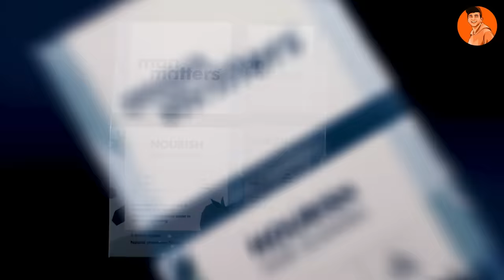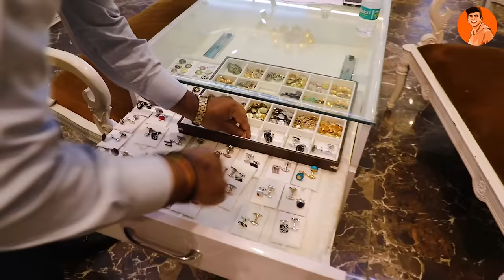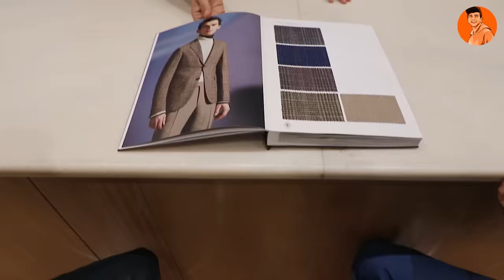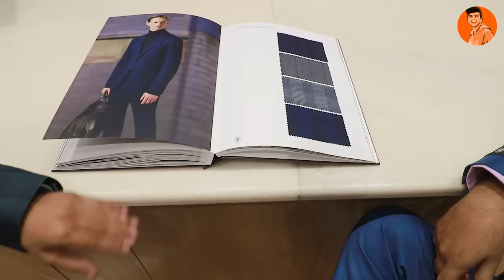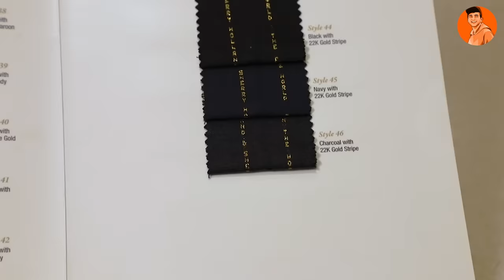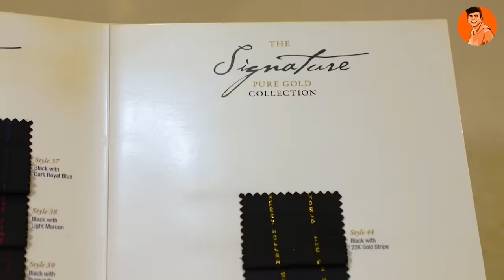TRYING a Rs2,000 vs Rs20,000 vs Rs2,00,000 SUIT😮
𝗕𝘂𝘆 𝗠𝗮𝗻 𝗠𝗮𝘁𝘁𝗲𝗿𝘀 𝗛𝗮𝗶𝗿 𝗚𝗿𝗼𝘄𝘁𝗵 𝗚𝘂𝗺𝗺𝗶𝗲𝘀 (𝗲𝗻𝗿𝗶𝗰𝗵𝗲𝗱 𝘄𝗶𝘁𝗵 𝗕𝗶𝗼𝘁𝗶𝗻, 𝗭𝗶𝗻𝗰 & 𝗠𝘂𝗹𝘁𝗶𝘃𝗶𝘁𝗮𝗺𝗶𝗻𝘀)-

🙌🏼 𝗖𝗵𝗲𝗰𝗸 𝗼𝘂𝘁 𝗠𝗮𝗻 𝗠𝗮𝘁𝘁𝗲𝗿𝘀 𝗽𝗿𝗼𝗱𝘂𝗰𝘁𝘀 𝗳𝗼𝗿 𝗛𝗮𝗶𝗿, 𝗦𝗸𝗶𝗻, 𝗪𝗲𝗶𝗴𝗵𝘁, 𝗣𝗲𝗿𝗳𝗼𝗿𝗺𝗮𝗻𝗰𝗲, 𝗛𝘆𝗴𝗶𝗲𝗻𝗲 & 𝗦𝗹𝗲𝗲𝗽

🙌🏼 𝗕𝗼𝗼𝗸 𝗮 𝗳𝗿𝗲𝗲 𝗮𝗻𝗱 𝗰𝗼𝗻𝗳𝗶𝗱𝗲𝗻𝘁𝗶𝗮𝗹 𝗼𝗻𝗹𝗶𝗻𝗲 𝗱𝗼𝗰𝘁𝗼𝗿 𝗰𝗼𝗻𝘀𝘂𝗹𝘁𝗮𝘁𝗶𝗼𝗻 𝘄𝗶𝘁𝗵 𝗠𝗮𝗻 𝗠𝗮𝘁𝘁𝗲𝗿𝘀

Today I am out on an adventure to look for a Perfect suit. A suit that separates you from the crowd, brings every girl's attention to you😉, makes you the star of the party. And to find that, I am visiting three places, trying three different types of suits in three different price ranges. I am starting my day by trying an Rs2,000 suit at Ashok Tailors in Chandni Chowk and going as high as to try an Rs2,00,000 suit at Brahaan by Narains in Gurugram. How was my experience and which suit turned out to be the one I liked the most? To find that out, watch the video till the end :)

ft. Sanju Rajput

Stores featured -

Music Used in the Video:
Sport Racing Workout - by Infraction